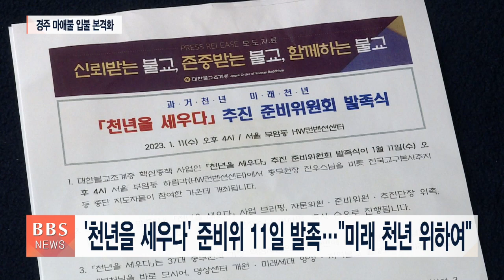[BBS뉴스] ‘천년을 세우다’ 준비위 11일 발족..."미래 천년 위하여"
조계종 총무원장 진우스님이 취임법회에서 공식 제안한 경주 남산 열암곡 마애부처님 바로모시기 사업이 다음 주부터 본격적으로 추진됩니다.

조계종 미래본부는 어제(4일) 교계기자 간담회를 갖고 ‘천년을 세우다’ 추진 준비위원회 발족식이 오는 11일 오후 4시 서울 부암동 HW컨벤션센터에서 열린다고 밝혔습니다.

37대 집행부는 열암곡 마애부처님 바로 모시기를 통해 명상센터 개원과 미래세대 양성, 지역불교 활성화 등으로 미래천년을 펼칠 방침입니다.

[원철스님/ 조계종 불교사회연구소장]

“와불이 누웠다가 일어나면 새 천지가 열린다고 (장길산) 소설의 대미를 장식하고 있습니다. 아마 열암곡 부처님이 일어나시면 한국사회의 앞으로의 천년이 상당히 밝은 미래가 우리들에게 나타나는..."

추진 준비위는 불국사 관장 종상스님 등을 자문위원으로, 각계 사부대중 108명을 준비위원으로 구성되고, 불국사 주지 종천스님과 조계종 문화부장 탄원스님이 추진단장을 맡게 됩니다.

조계종은 추진 준비위 발족 이후 열암곡 마애부처님 앞에서 매일 기도를 진행한 뒤, 오는 4월 추진위원회를 공식 발족할 예정입니다.